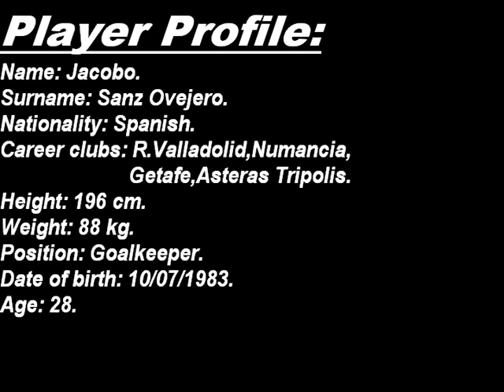Highlights 3 Jacobo Sanz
The best performances of the 1ª Greek league division goalkeeper named Jacobo Sanz.